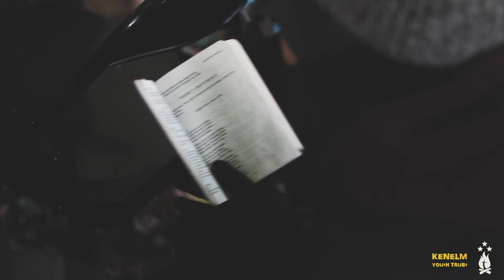KYT and Beyond the Wild: True Survivor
Kenelm Youth Trust and Beyond the Wild partnered up for an amazing weekend of survival and adventure in the Churnet Valley.

Check out what the boys got up to, including friction fire-lighting, navigating, preparing game, shelter-building as well as prayer and the Sacraments whilst in the wilderness (as well as a couple of hikes up to the beautiful church of St. John’s)

The boys truly went beyond the wild and a brotherhood was formed. It's gonna be exciting to see what is in store for these young men of God.

Filming and editing by Jack Gutteridge, Twitter: @jgutteridge94 YouTube: jpgedits